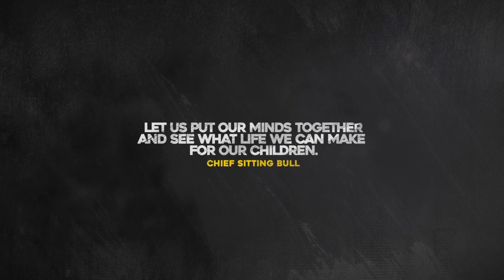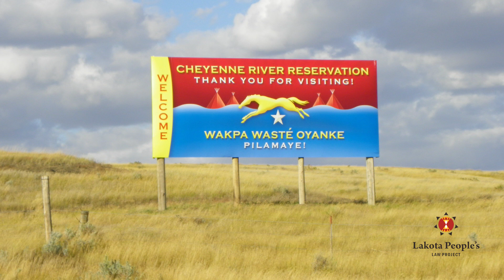For the Children of Cheyenne River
Update from Madonna Thunder Hawk